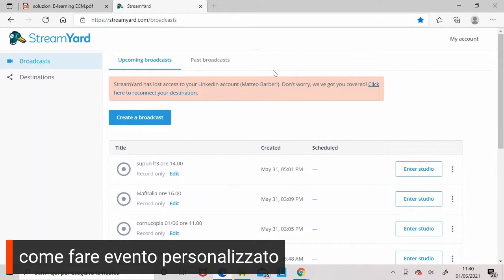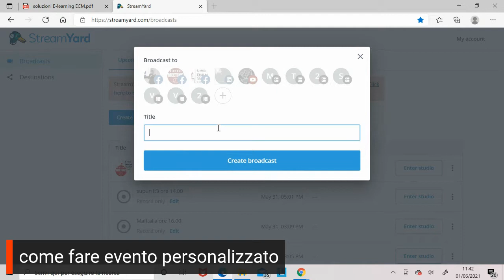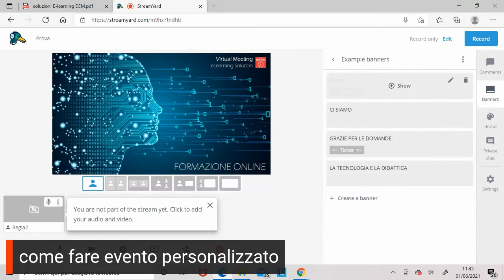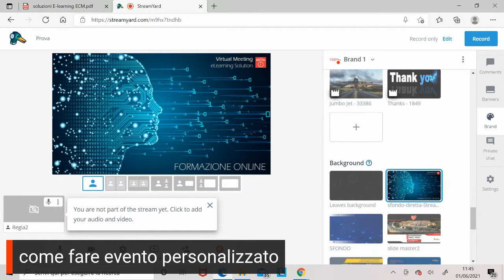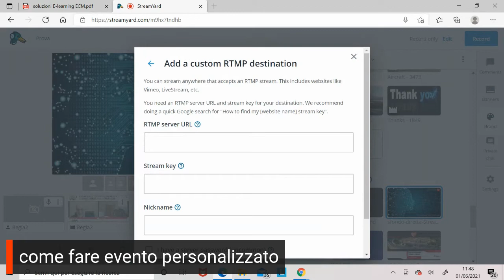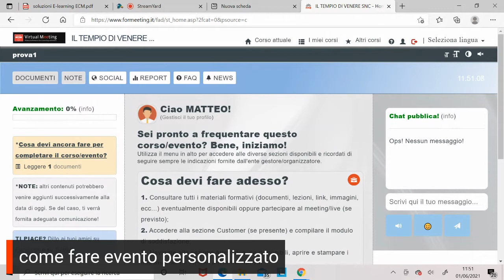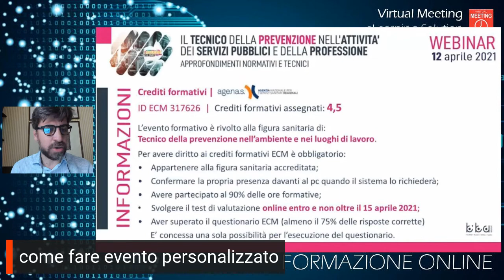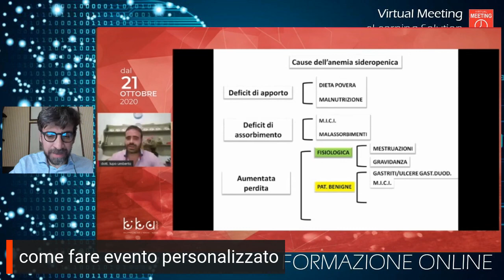come fare un evento live personalizzato con Formeeting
0 Views - Feb 13, 2024 Lucio R |. 1% 214/15K